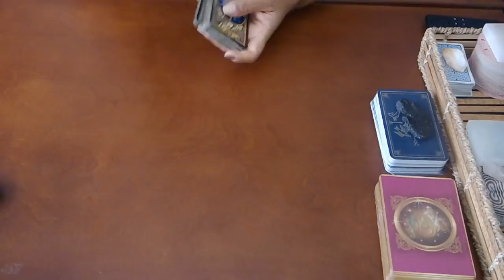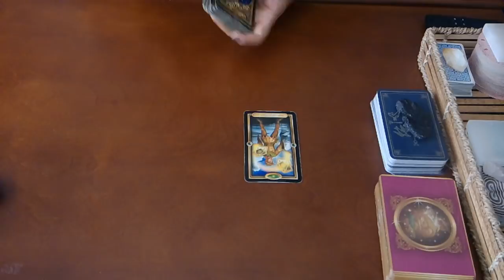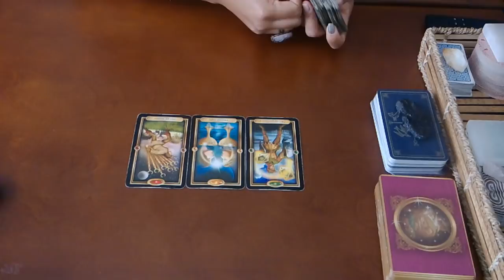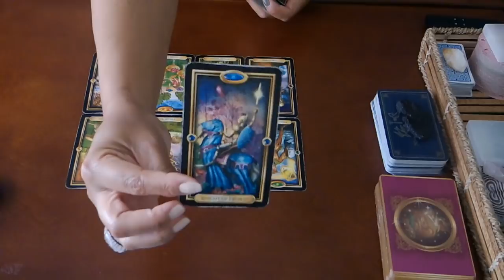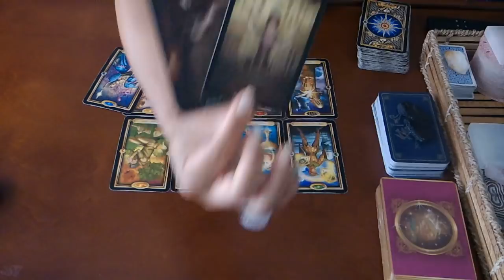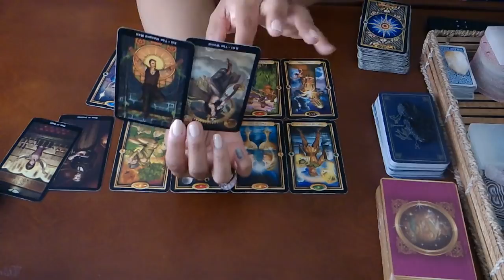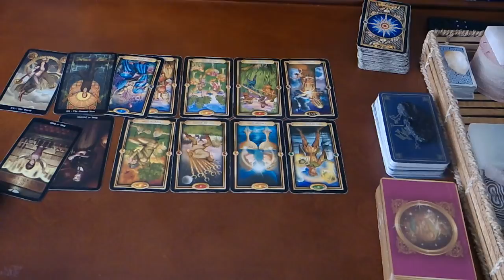ARIES SOULMATE~THEY'RE WILL TO DO WHATEVER IT TAKES~MARCH 30 -APRIL 1